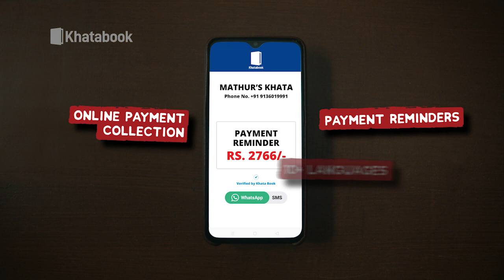Bihar Election 2020 : Pushpam Priya Choudhary के कैंडिडेट की पुलिस ने कर दी धुनाई । Bihar Tak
✅ 100% मुफ्त, सुरक्षित और आसान Stress-free Business चाहिए?